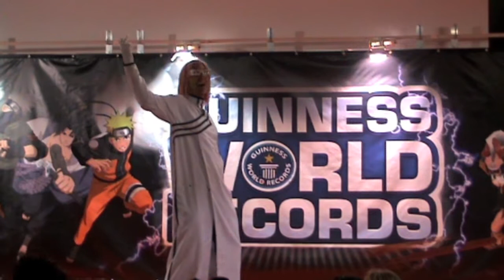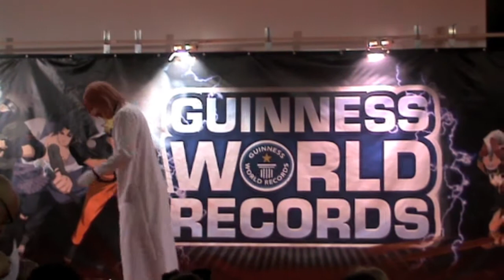[RP2] Expomanga 2010 - Concurso Cosplay - Bleach (Hirako Shinji)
Vídeo del cosplayer Daruku, en el papel de Hirako Shinji del manga y anime Bleach en el concurso cosplay del Expomanga 2010 de Madrid